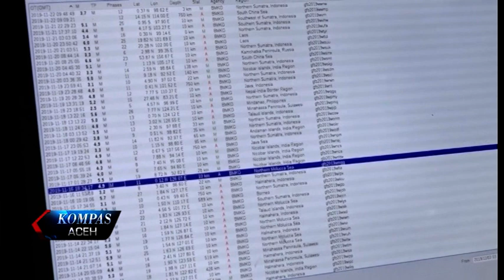AKTIVITAS SEISMIK DI ACEH MENINGKAT